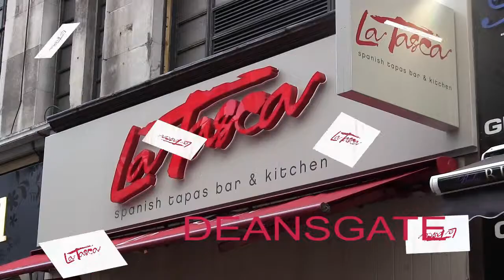La Tasca Deansgate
La Tasca Manchester is an authentic Spanish tapas restaurant, situated in an ideal spot, conveniently at the top of Deansgate, close to Piccadilly Gardens and Manchester Victoria Rail Station